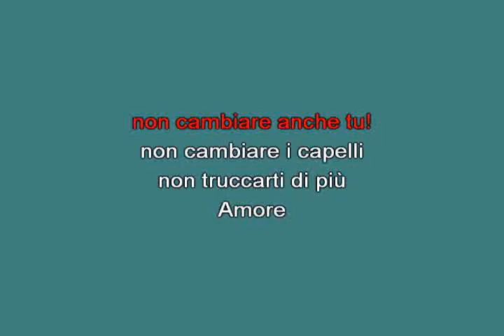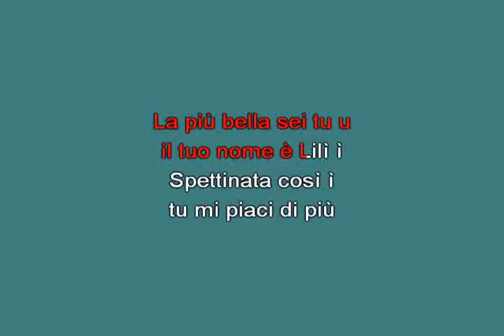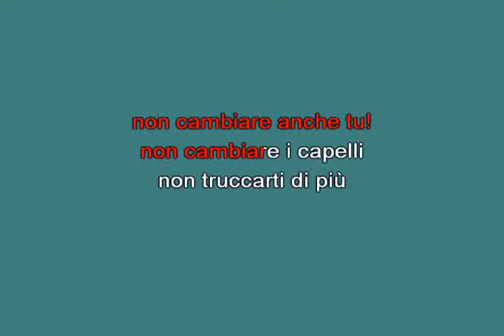Musetto Quartetto Cetra [karaoke]